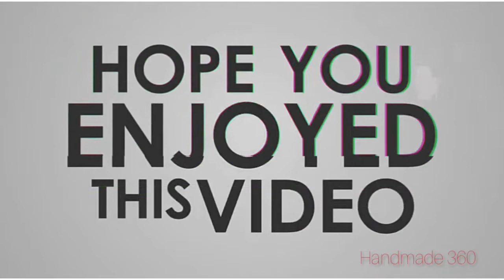How to make easy paper butterfly / DIY butterfly making with paper /Easy origami for kids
Hey Guys wellcome back to my channel.

If you love craft videos this channel is absolutely for you.If you enjoy my content, please support me.

After watching this video you will be able to make very easy butterfly.

Hope you will love to make this Simple butterfly 💛